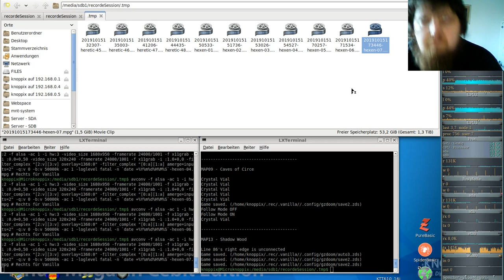Hexen Komplett Vanilla ( in GZDooM ) - #07